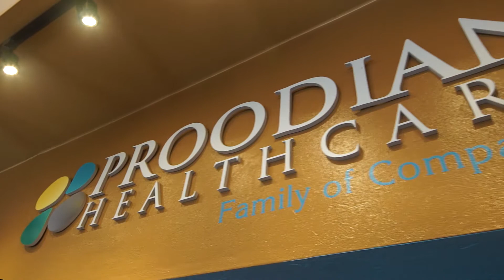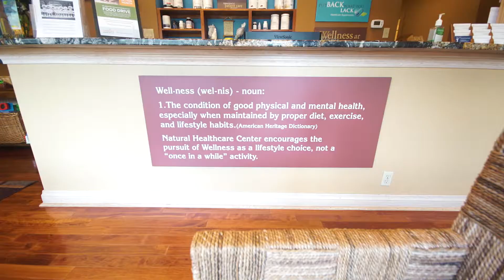Natural Healthcare Center Commercial 2018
The Natural Healthcare Center of Longbranch NJ is a leader in providing integrated health and wellness programs.